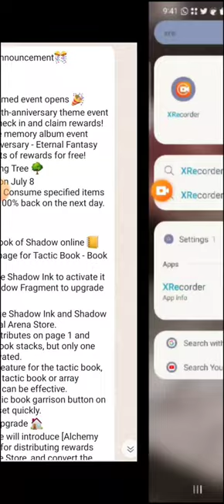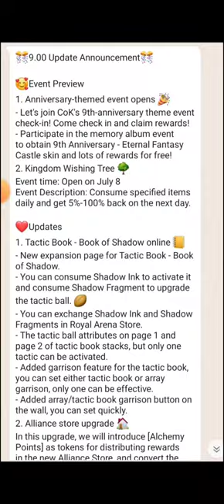Clash Of Kings : New Update : More Stats, New Tactic Ball, Need sell my balls to get new ones 🥳